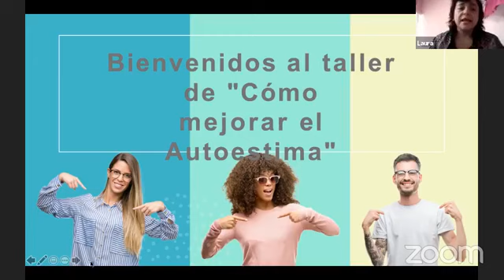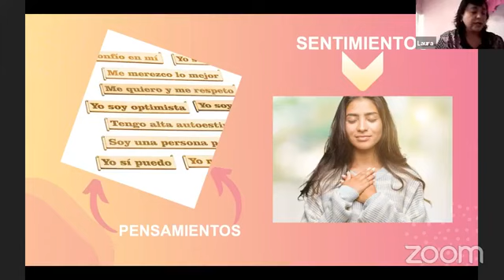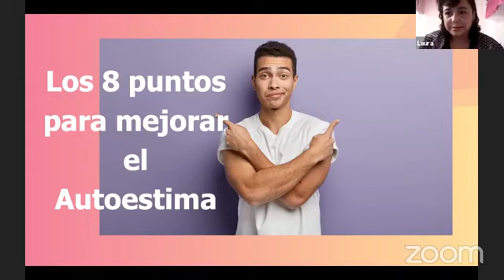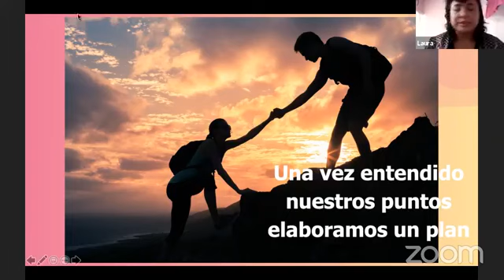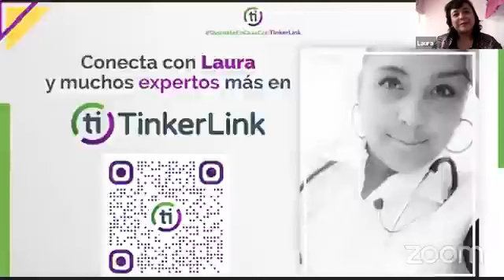Mejorando tu autoestima - Laura Lavalle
¿Quieres mejorar tu autoestima? Mira cómo hacerlo con estas recomendaciones que no conocías y que ahora te revelará Laura, nuestra ExpertaTinkerLink. Conecta con ella y cuida de tu yo interno con la ayuda de un profesional